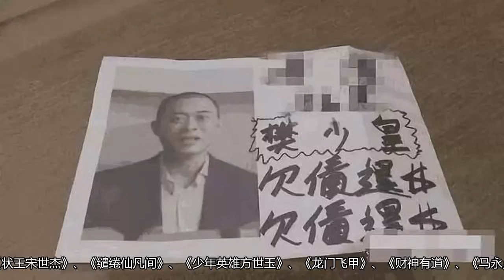老公被传欠债200万 前TVB小花力挺 但自己代言公司都收到追债邮件